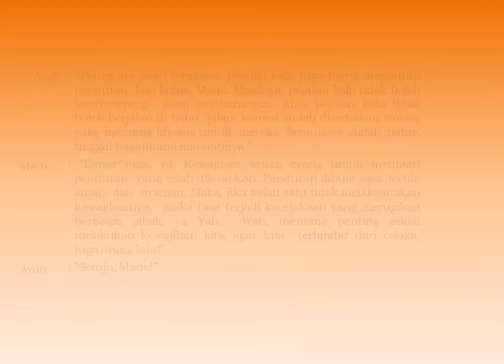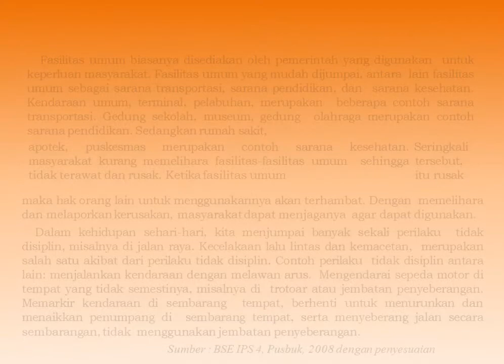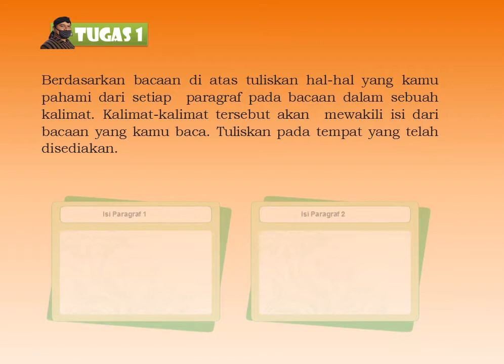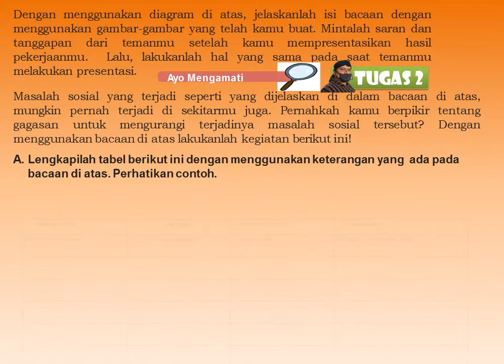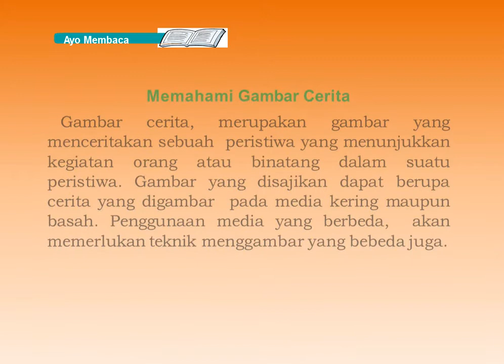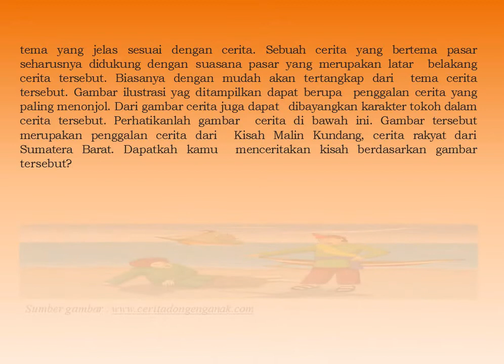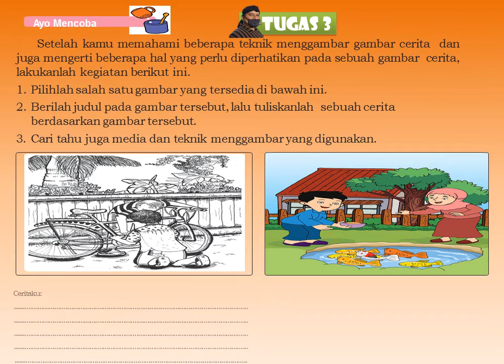KELAS 5 TEMA 6 SUBTEMA 3 PEMBELAJARAN 6